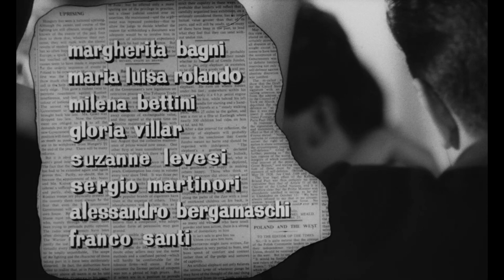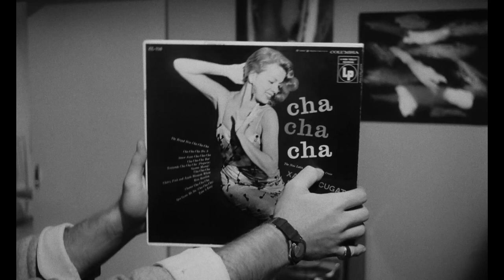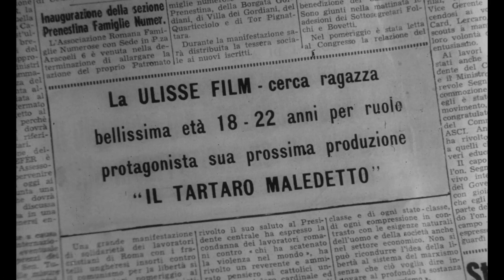I ragazzi dei Parioli - Con Nino Manfredi - Film Completo (HD) by Film&Clips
Regia: Sergio Corbucci
Sceneggiatura: Sergio Corbucci, Luciano Martino
Star: Raf Mattioli, Alessandra Panaro, Ennio Girolami
(1959)

Una storia sull'alta borghesia italiana degli anni '60 e sui loro modi di ammazzare il tempo.